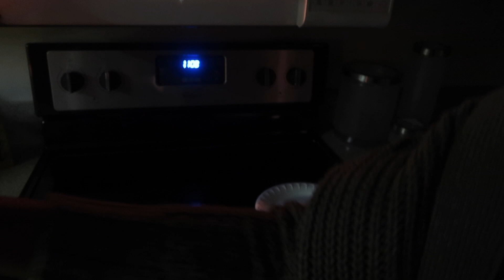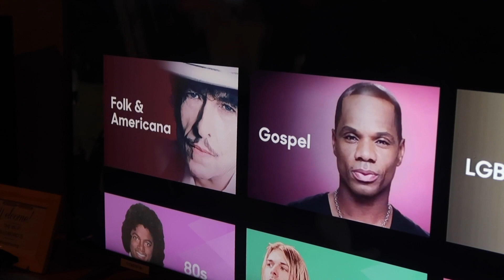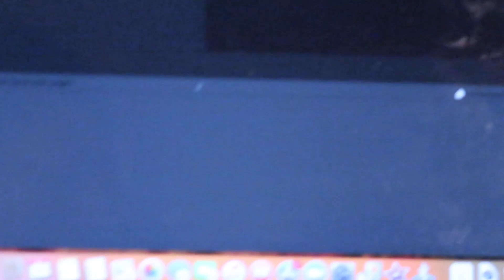You tried to sneak, I saw you! | LEXMAS (Vlogmas 2018) DAY 1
Hey Lo's

♥︎ Want to send me something to review or try:
Alexis

♥︎ Were all about saving coins anyway we can and putting it into a savings account: (here are ways that I save)

Save a coin for the holidays:
Sign up for Instacart & start shopping : ALAXES281
Sign up for Shipt: D3315